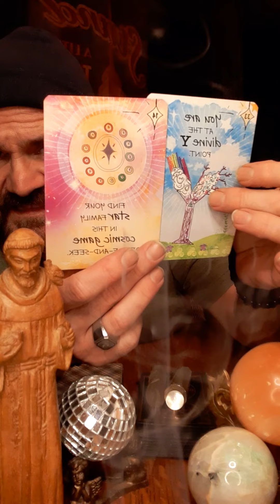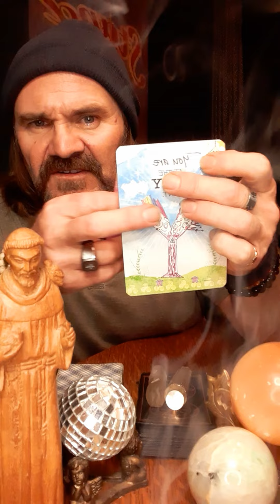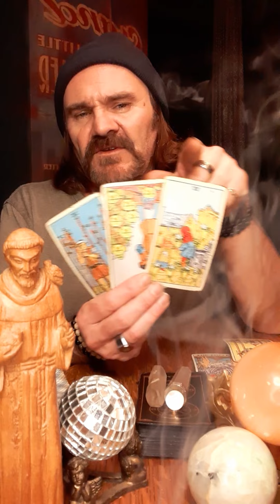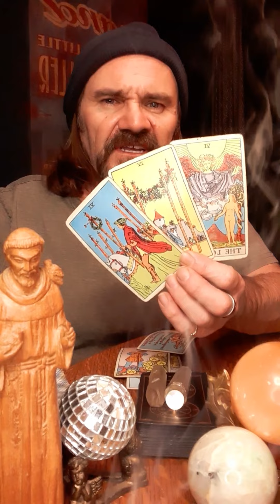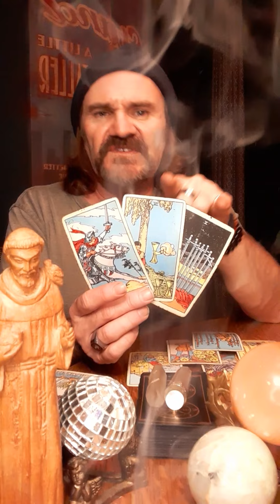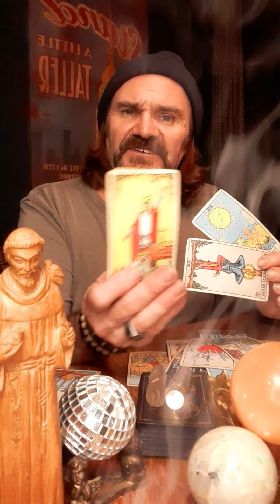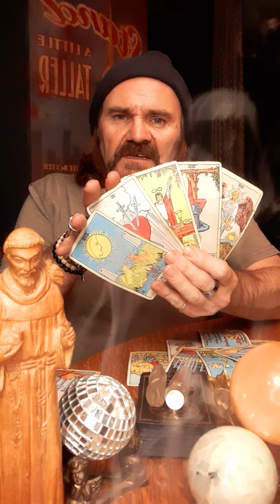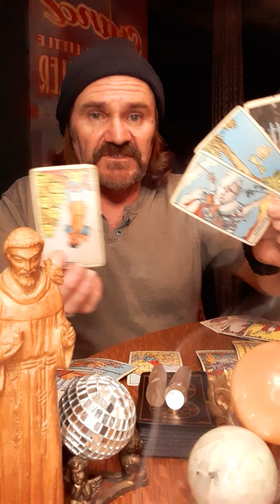JDS Tarot🧿 Cancer🧿 Connecting to happiness, more colors being added to your crayon box, ✌❤💡👀🌈🌎⭐🙏🧿